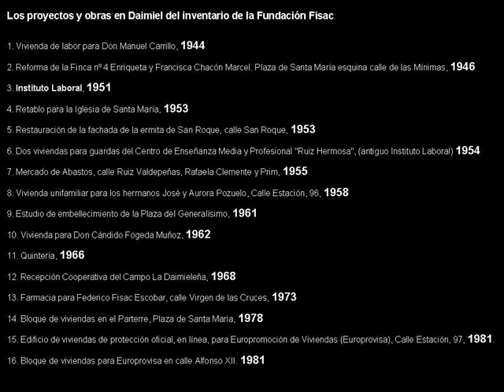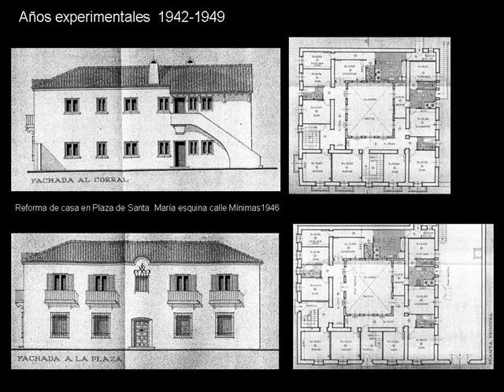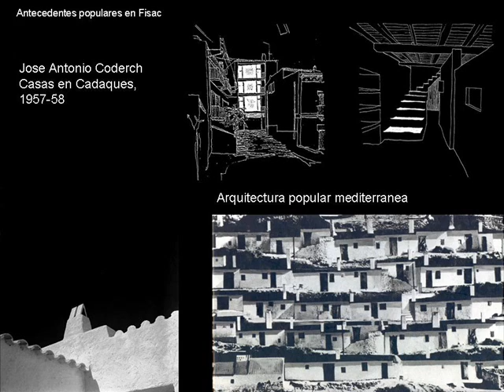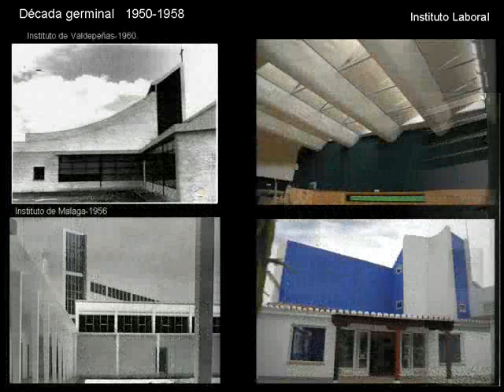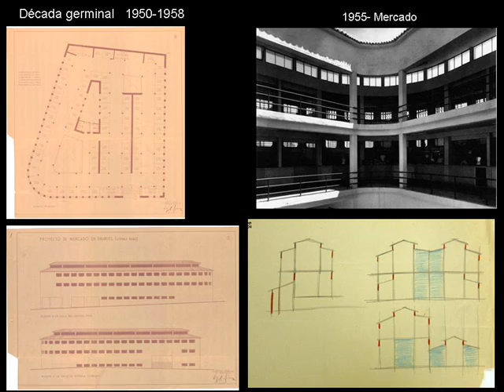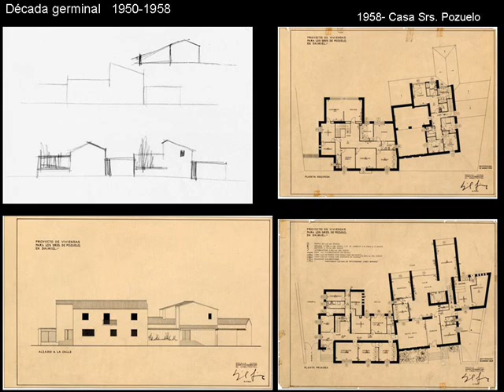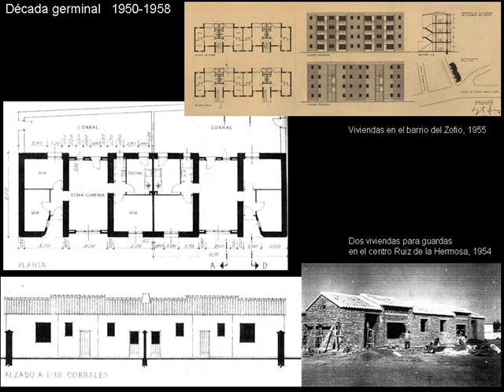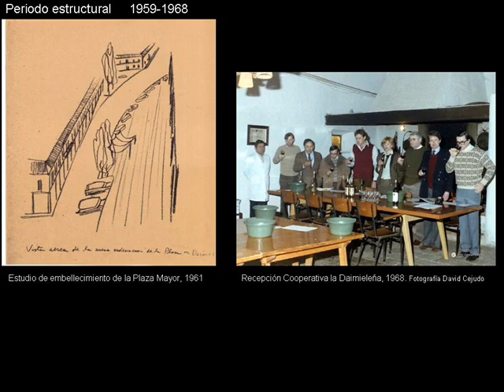La obra de Miguel Fisac en Daimiel - Teodoro Sánchez-Migallón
IV Jornadas de Historia de Daimiel. "La obra de Miguel Fisac en Daimiel" por Teodoro Sánchez-Migallón Jiménez
19:00 h - 24 de noviembre de 2016 - Patio del Museo Comarcal de Daimiel